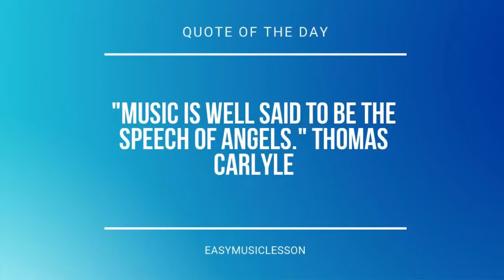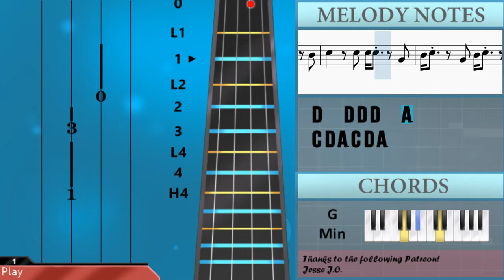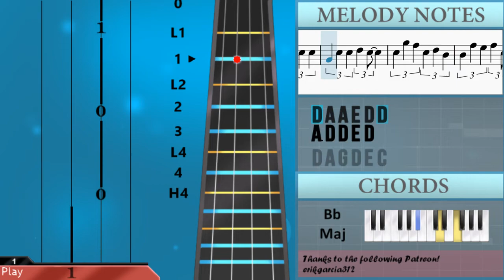SUPER EASY: How to play 7 Rings by Ariana Grande on Viola (Tutorial)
Comment and let us know how the videos have helped you. It keeps us going! :)The easiest way to learn how to play 7 Rings (SUPER EASY) by Ariana Grande on the viola. It's a viola tutorial for 7 Rings (SUPER EASY) by Ariana Grande.

EasyViolaLesson teaches you to play the your favorite instrument, through easy and simple animation so that you too can learn how to play 7 Rings (SUPER EASY) by Ariana Grande on the viola easily. A viola tutorial with visual animation graphic.

Chords of Viola arrangement:
D Min   D Min   C Maj   Bb Maj   Bb Maj   A Min   G Min   A Maj
D Min Maj 7   D Min   C Maj   Bb Maj   Bb Maj   A Min   G Min
A Maj   D Min Maj 7   D Min   C Maj   Bb Maj   Bb Maj   A Min
G Min   A Maj   D Min Maj 7   D Min   C Maj   Bb Maj   Bb Maj
A Min   G Min   A Maj   D Min Maj 7   D Min   C Maj   Bb Maj
Bb Maj   A Min   G Min   A Maj   D Min Maj 7   D Min   C Maj
Bb Maj   Bb Maj   A Min   G Min   A Maj   D Min Maj 7

Melody notes of Viola:
D4 A4 A4 E4 D4 D4
A3 D4 D4 E4 D4
D4 A4 G4 D4 E4 C4
C4 G4 F4 Bb3
A3 Bb3 C4 D4 E4 F4
G4 A4 G4 Db4
C4 G4 F4 G4
A4 A4 A4 A4 A4 A4
A4 A4 F4 G4   A3
D4   D4 D4 D4   A3
D4   A3 D4   C4
C4 D4 A3 C4 D4 A3
C4 Db4 A3 G3 F3 A3
C4 D4 A3 G3 F3 A3
C4 Db4 A3 G3 F3
C4 G4 F4 G4 D4
E4 E4 D4 E4 E4 D4
E4 E4 D4 F4 E4
C5 A4 F4 G4 G4 F4
G4 G4 F4 G4 D4